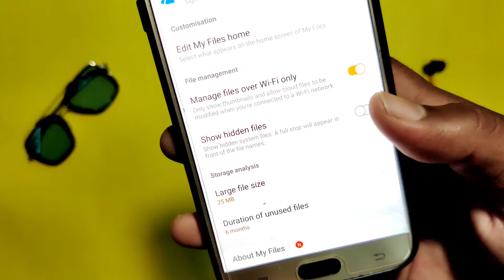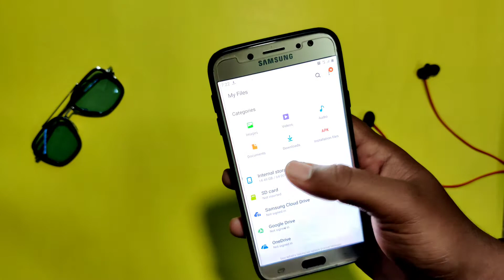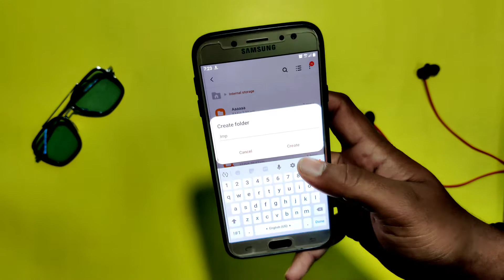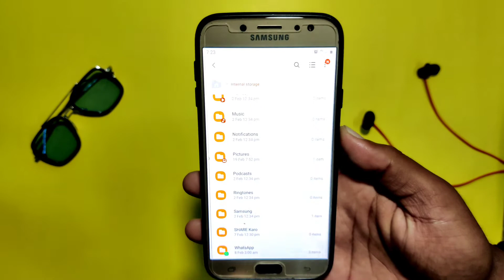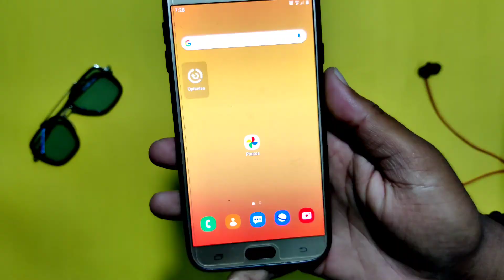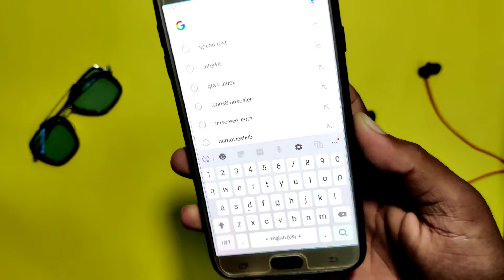5 Hidden Android Hacks & Tricks You Should try in 2021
(You Can Send Me Product or Apps For Review)